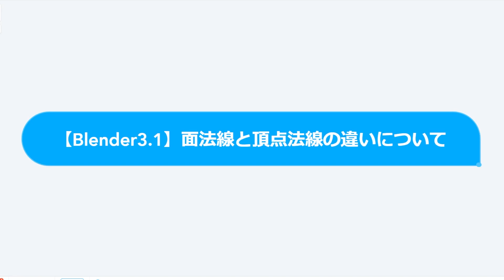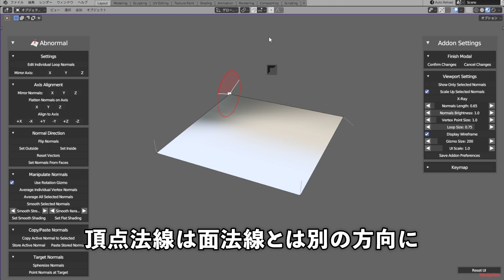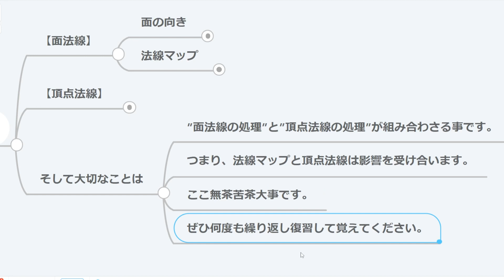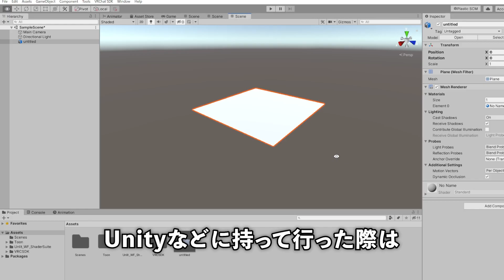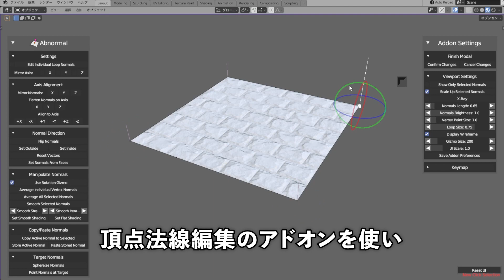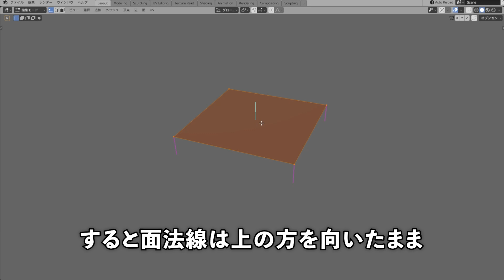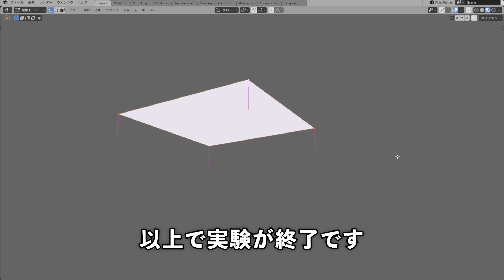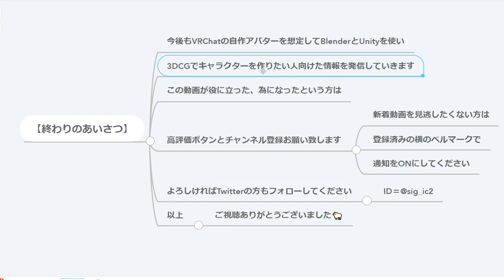【Blender3.1】面法線と頂点法線の違いについて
3DCGの法線は2種類あります。この違いを理解することで綺麗な明暗をつけることができます。モデルに綺麗に影が落ちないや、金属光沢が歪むとお悩みの方はぜひご覧ください。

//ーーーーー

00:00 はじめに
00:29 前提知識
01:21 面法線と頂点法線の違い
02:50 面法線
04:13 頂点法線
04:50 頂点法線の数について
05:13 実験：頂点法線のみを反転させる
06:04 スムースシェードとフラットシェードの正体
06:49 まとめ
07:17 エンディング

//ーーーーー

【関連リンク】

ブログ：面法線と頂点法線の違いについて
blender3-1_face_vertex_normal

ブログ：面の向き、頂点法線、法線マップの違いについて

ブログ：Alt＋Nで出来る法線の処理について

//ーーーーー

//ーーーーー

【しぐにゃも関連リンク】

//ーーーーー